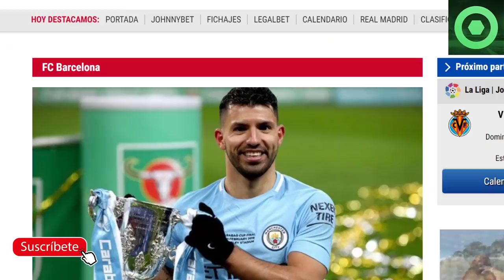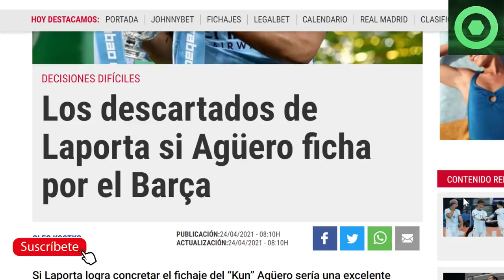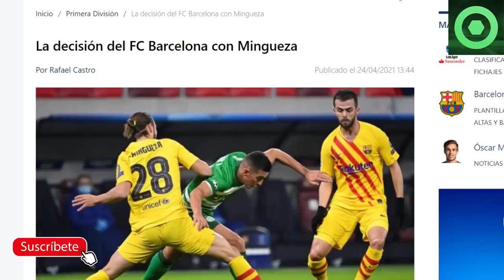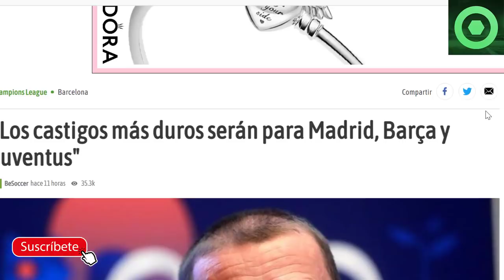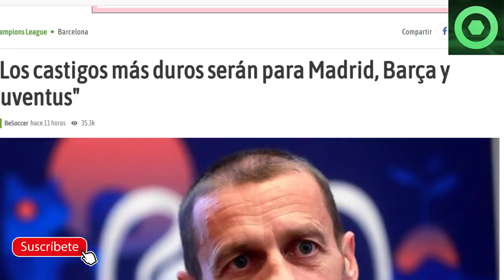🟥PALO CULÉ al R.MADRID en LIGA 🟥 DESCARTADOS por LAPORTA 🔴NUEVAS AMENAZAS de CASTIGO al BARÇA 🔴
Fuentes:
fcbarcelonanoticias
besoccer
fichajes com